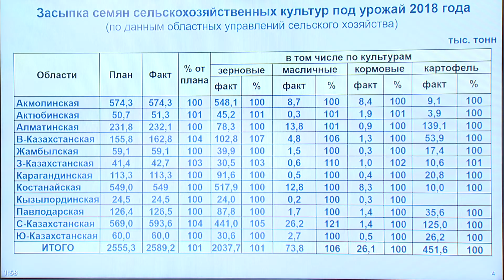Дәнді-дақылдарды егудің жоспарланған аудандары туралы (А. Евниев)